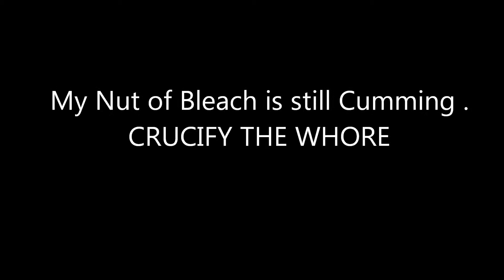Crucify the Whore - My Nut of Bleach is still Cumming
from grindshed . ( tomgrindy and ctw split ) blood shed productions
Ringsnaps Gibson - Everything